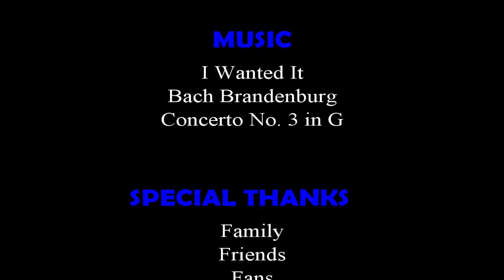Scotch Hour Episode 59 Laphroaig Select, Whistleblowers, Snowden, and Julian Assange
In this episode, we discuss:
Scotch Reviewed:
Laphroaig Select

Topics:
1. Restaurant Review: Bubba’s 33
2. Smarter Challenge:  Whistleblowers, Snowden and Julian Assange
3. Next Week’s Smarter Challenge: Watch the movie The Gentlemen

Audio:
Podbean:

Amazon Unlimited: